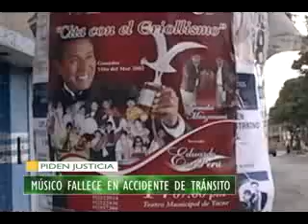MÚSICO FALLECE EN ACCIDENTE DE TRÁNSITO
Familiares y amigos de Luis Manzanares piden justicia. El músico que falleció durante un accidente el fin de semana.